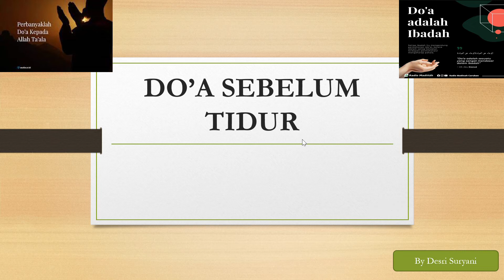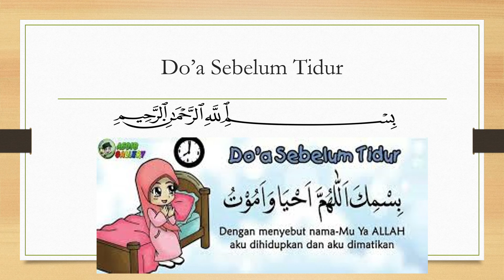Do'a Sebelum Tidur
Video ini menyampaikan Do'a Sebelum Tidur, agar sahabat senantiasa membaca do'a sebelum tidur, semoga bermanfaat.